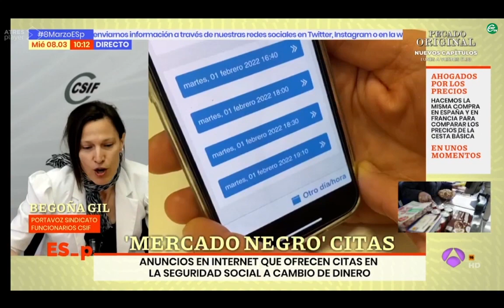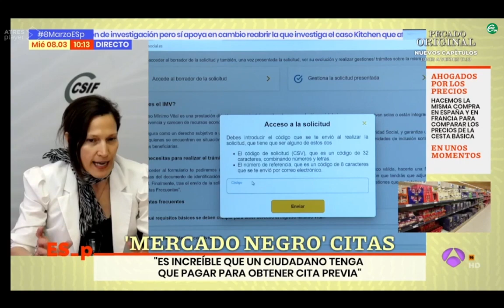CSIF exige un refuerzo urgente de plantilla en la Seguridad Social para frenar el colapso